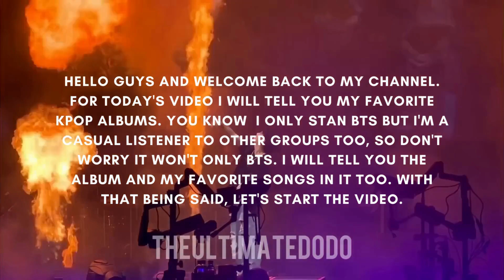The GREATEST Kpop Albums Of All Time (1)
Hi, those are some of the greatest kpop albums ever made. This is only based on my taste and opinion so feel free to comment your down below. this is only part 1, I have too many and I don't want the video to be too long.